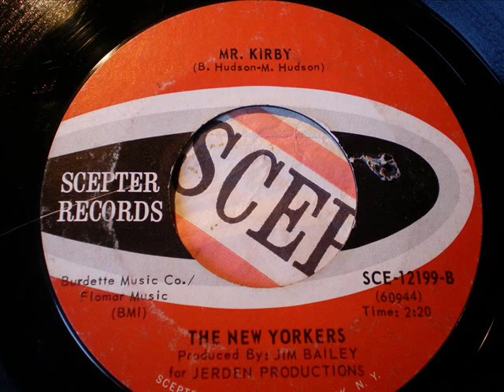THE NEW YORKERS - Mr. Kirby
Great psychedelic Garage from the Us, their 3rd 45 released in 1967.